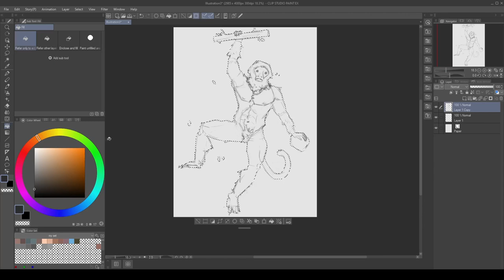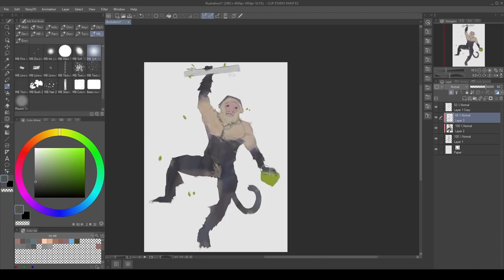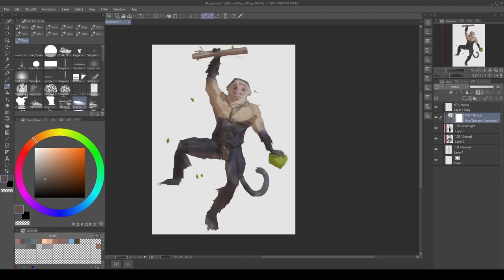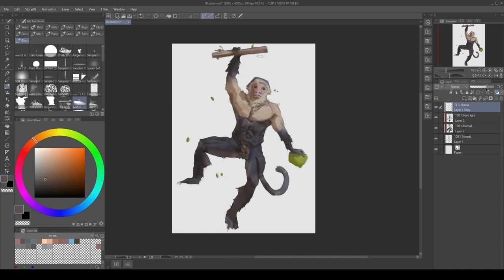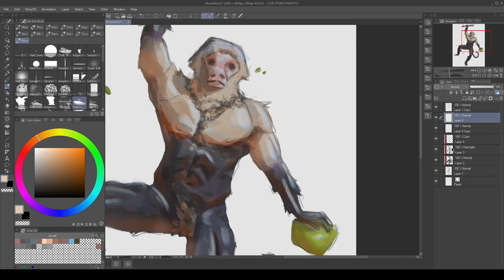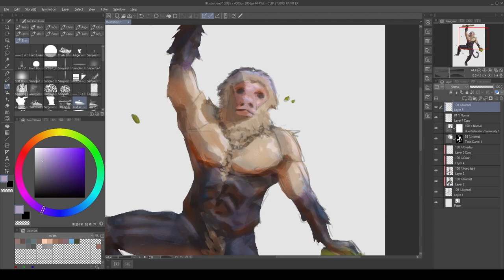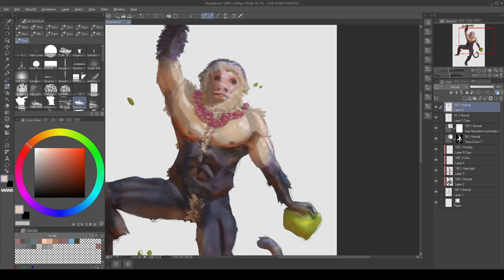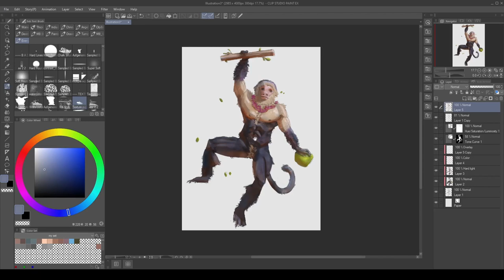White faced capuchin anthro